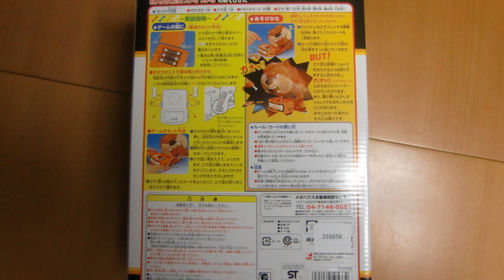BANKEN ガオガオ 猛犬注意 ゲーム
居眠りしているガオガオを起こさないように骨を指で取っていきます。
エサ皿の表面にショックをあたえるような取り方をすると目をさまし、
ガオッ！！（リアルサウンド）と吠えながらプレイヤーにおそいかかります。
単三乾電池３本別売りを用意。